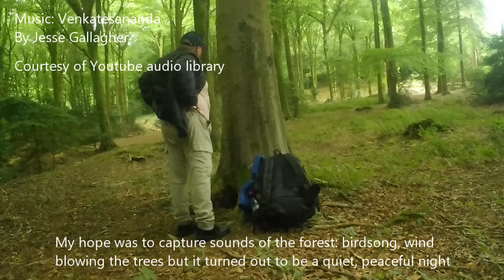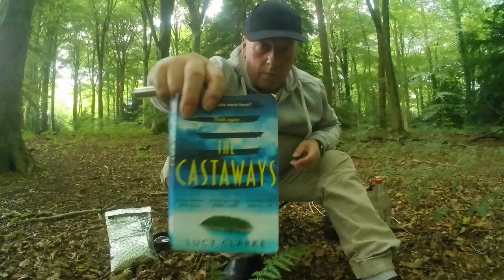Solo Woodland Wild Camp. How To Chill Out When Camping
I return to my first woodland pitch, hoping to catch some atmospheric background noise but it wasn't to be. So instead I decided to just chill out.
It starts getting dark around 9pm so I read my book using a head torch for light. There's no talking in this video, a just relaxing camping trip.

00:00 Intro
00:32 Setting up camp
01:10 Setting up new chair
02:21 warmin up tea
03:58 Taking in the views
05:58 Relaxing with book
06:54 Bed time after a whiskey
08:37 Time to wake up
09:33 Packing up & off to work